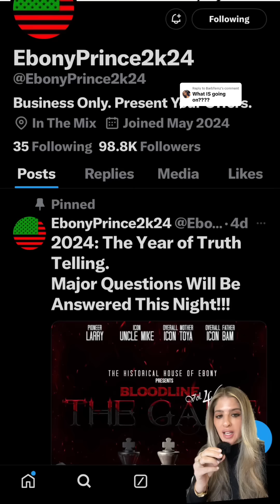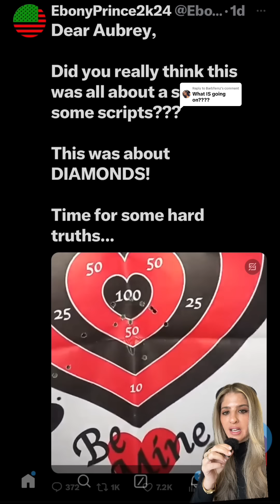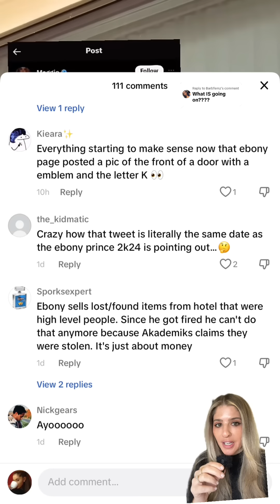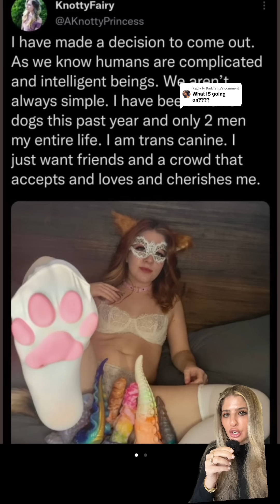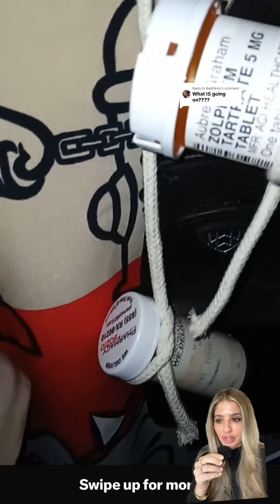Drake / Ebony Prince 2k24 / Dogs / DJ Akademiks Breakdown